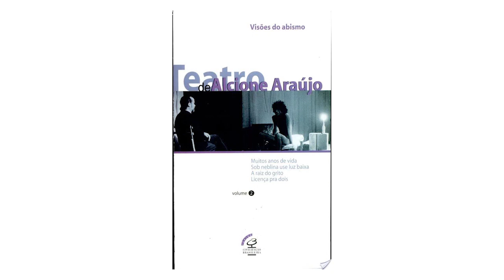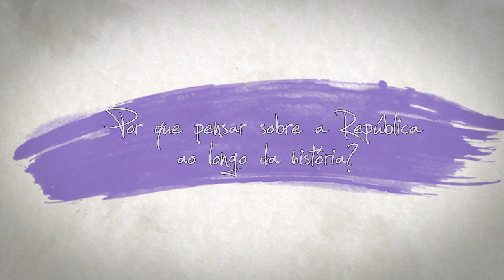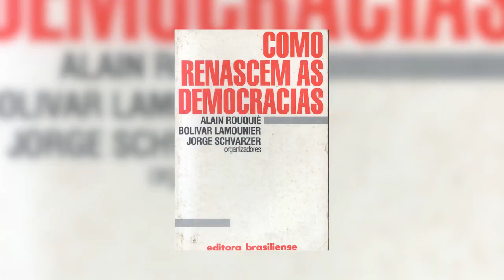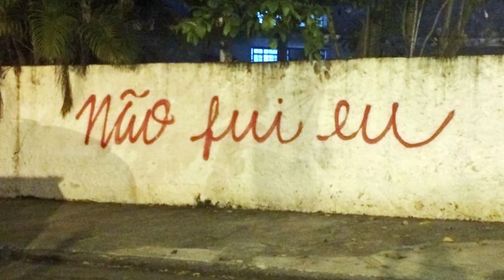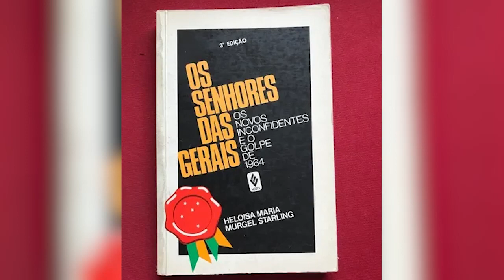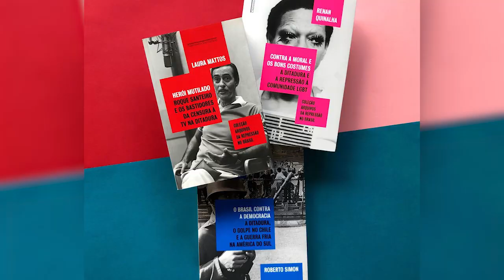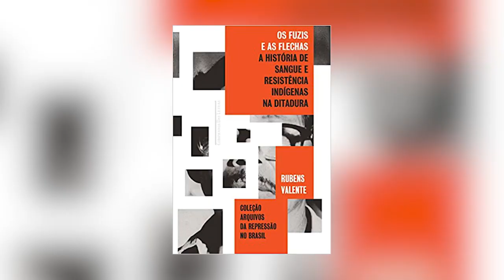Ser republicano no Brasil República | Heloisa Starling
A historiadora Heloísa Starling, professora da Universidade Federal de Minas Gerais, ao narrar sua trajetória, destaca a importância que a ideia de república teve em suas reflexões acerca de diferentes momentos do passado brasileiro. A pesquisadora fala que suas produções historiográficas são marcadas por questões do presente que provocam inquietação. Em seguida, ela crítica o que percebe como um olhar catastrófico que a História costuma ter sobre o passado de nosso país. E, por fim, ressalta: se já sabemos como uma democracia morre, é fundamental buscarmos entender de que maneiras as democracias podem renascer.

Adquira o livro "Ser republicano no Brasil colônia: a história de uma tradição esquecida", de Heloísa Starling